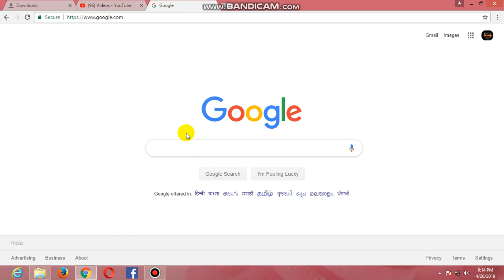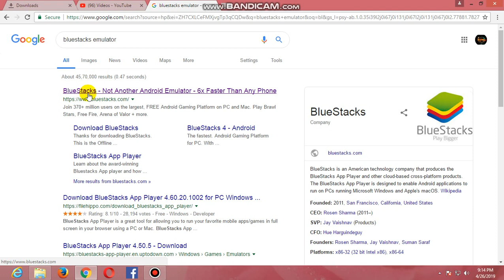HOW TO DOWNLOAD A BEST ANDROID EMULATOR BLUESTACKS ON YOUR COMPUTER IN TELUGU